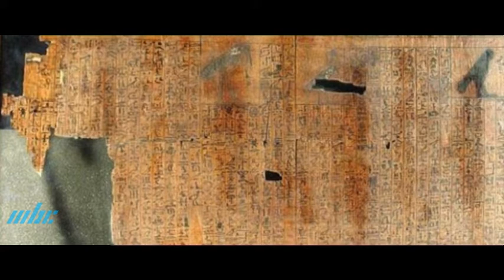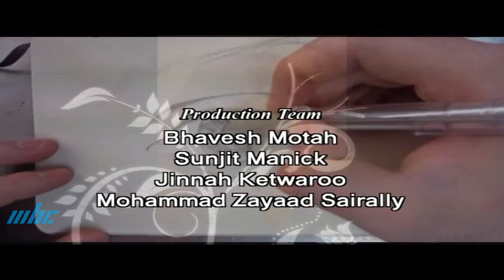Kala Art - Chayetan Seebaluck